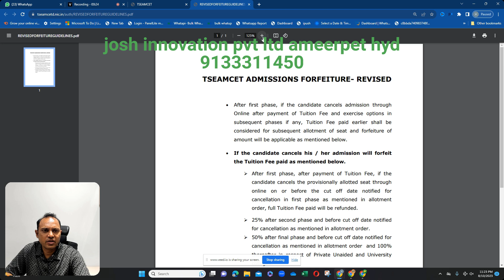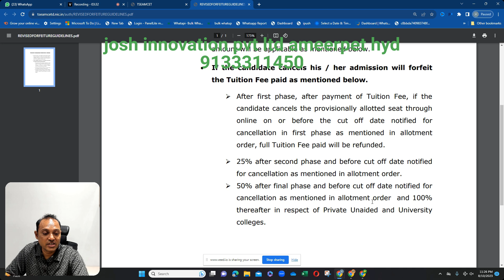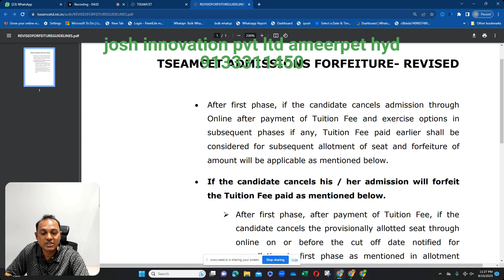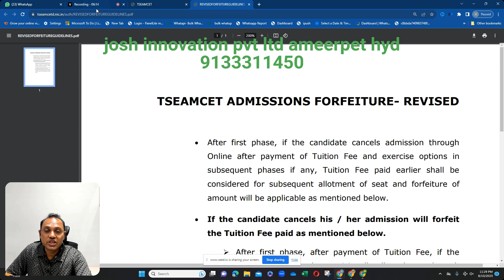New TS EAMCET Seat Cancellation Guidelines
🎥 Latest Update on TS EAMCET 2023 Seat Cancellation Regulations! 📢

Hello there, dear viewers of the Edu9 YouTube Channel! 🌟 We have some exciting news related to TS EAMCET 2023 to share with you! 📅📚

🚫 Changes in Cancellation Rules! 🚫
Prepare yourselves to get acquainted with the most recent seat cancellation rules for TS EAMCET 2023! 📢 If you're contemplating the cancellation of your allocated seat, make sure to pay close attention to this significant update. 🤔

📢 Important Highlights to Keep in Mind: 📢
We are here to provide you with essential details regarding the newest seat cancellation regulations for TS EAMCET 2023. 🌟

Similar Search:
TS EAMCET 2023 || SEAT CANCELLATION AMOUNT REFUND
TS EAMCET Special Counseling, wait చేయాలా వద్ద? Fee Reimbursement, Seat Cancellation, Fee Refund
TS EAMCET 2023 || SEAT CANCELLATION || TUTION FEE REFUND || REIMBURSEMENT || FINAL || SPECIAL PHASE
TS EAMCET MONEY REFUND PROBLEM | 5000 /10000 MONEY REFUND DATE | TS EAMCET
TSEAMCET 2023 Seat Cancel Process and Fee Refund | Not Satisfied With EAMCET College What's NEXT?